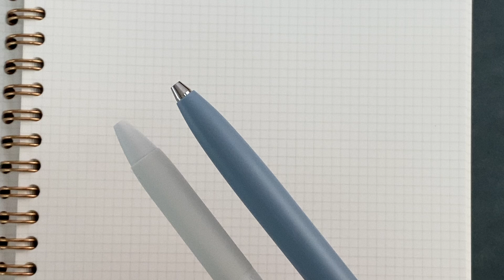uni-ball one F 購入レビュー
uni-ball one F を購入しましたので、そのレビューです。

ついに水性・ジェルインキボールペン 探しの旅が終わるのかもしれません。

instagramを始めました。よろしく願いします。